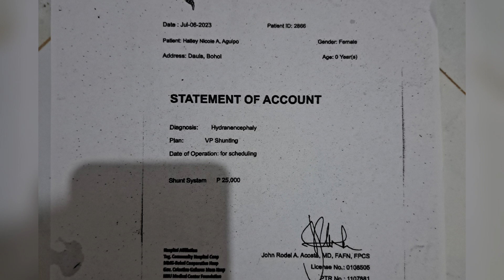BATA NGA NAAY HYDROCEPHALUS NANAWAGAN OG TABANG ANG GINIKANAN, ANG BATANG BABAYE 7 MONTHS OLD PA!